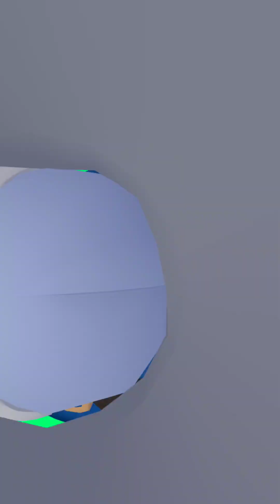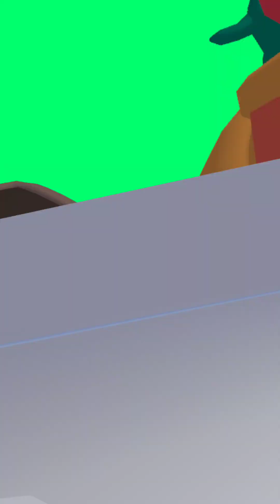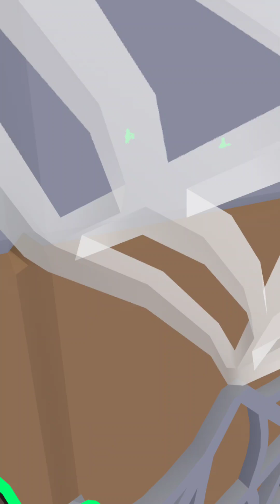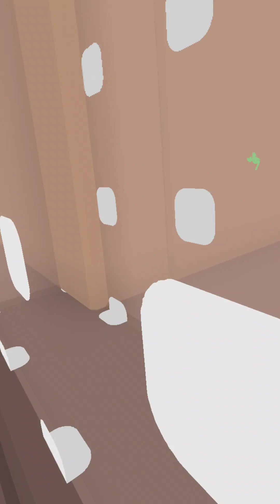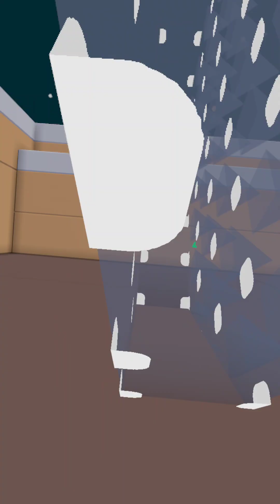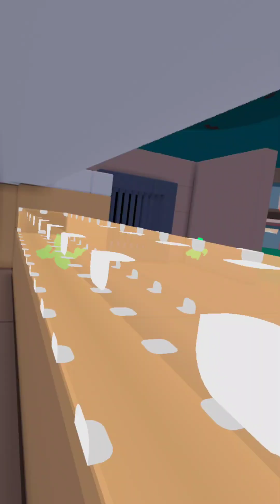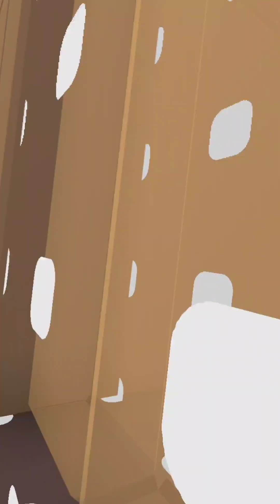Rusty 🤠 Returns at the Subscriber Meeting 🤸🏻‍♂️ in Yeeps Backrooms 👹 with Richie and TNT 🧨